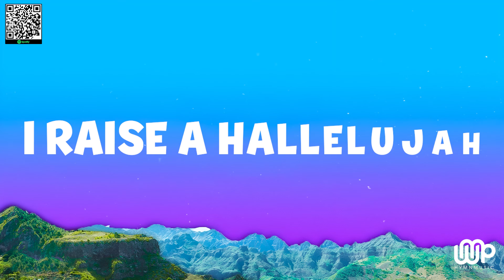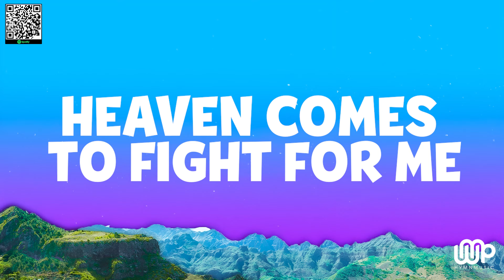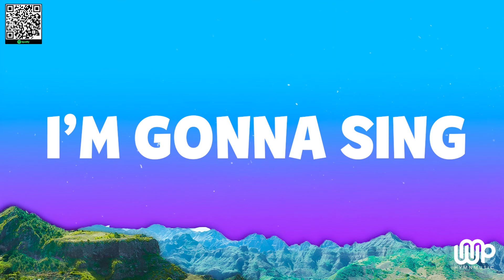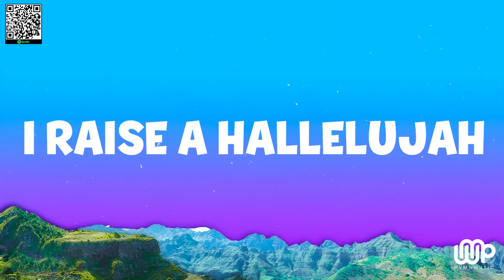Raise A Hallelujah - Bethel Music, Jonathan and Melissa Helser (Lyrics)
🎙️Lyrics:

Verse 1
I raise a hallelujah, in the presence of my enemies
I raise a hallelujah, louder than the unbelief
I raise a hallelujah, my weapon is a melody
I raise a hallelujah, Heaven comes to fight for me

Verse 2
I raise a hallelujah, with everything inside of me
I raise a hallelujah, I will watch the darkness flee
I raise a hallelujah, in the middle of the mystery
I raise a hallelujah, fear you lost your hold on me

Bridge
Sing a little louder
In the presence of my enemies
Louder than the unbelief
My weapon is a melody
Heaven comes to fight for me